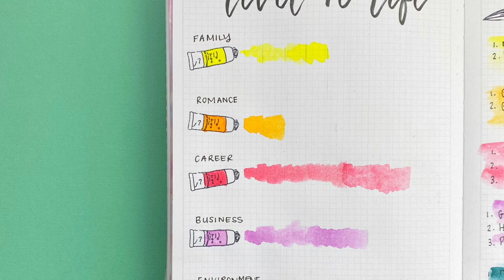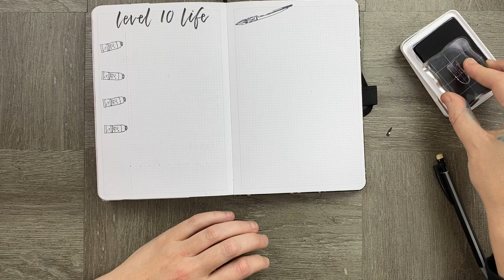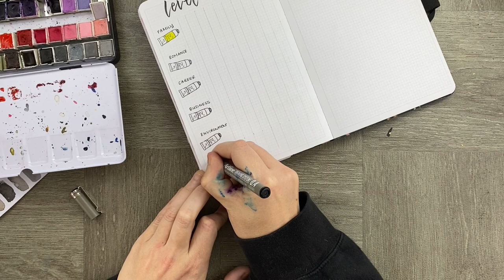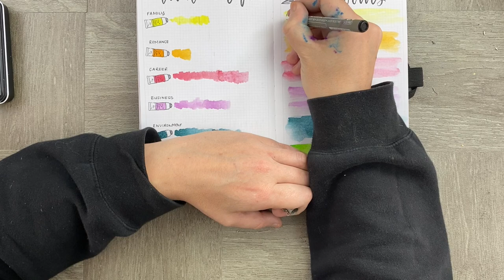*Simple* Level 10 Life in your Bullet Journal! Setting goals for a successful year!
OK! There is always so much hype and talk about the level 10 life process! I wanted to show you a simple way to do this in your bullet journal, step by step. Popping a level 10 life spread into your bullet journal is a simple way to create some really easy to manage goals for the new year!

What is a level 10 life?
It is such a simple activity with such an amazing outcome. In its simplest version, you break your life up into sections, simple sections that have meaning to you. These could be career, travel, finances, family or a variety of other aspects. The next step is to rank those different sections on a scale of 1-10. 10 being great, 1 being not so fab at all. Then you have a clear overview of the steps you might need to take to fill those gaps to make all elements of your life awesome.

Level 10 Life Worksheet, Printable and More Info?
I have written a detailed blog post about the whole process and also some cute free printables to do your own level 10 life.
Settling level 10 life goals in your bullet journal or even in your planner, gives you the momentum to reach awesome also small milestones throughout the year without to much stress!

What are some level 10 life categories?
Some categories could include
-family
-career
-personal development
- finances
- hobbies
- home life
- romance and a variety of others